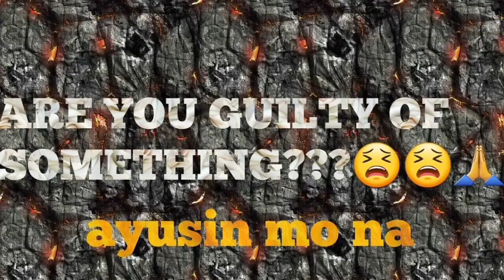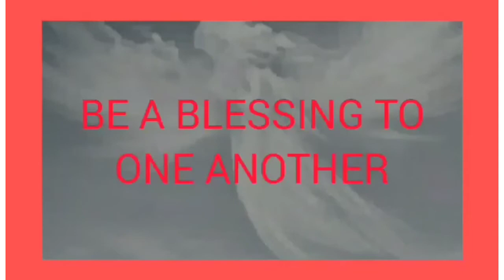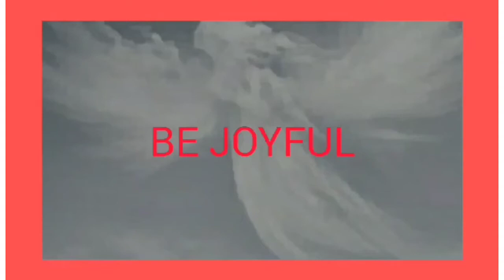ARE YOU GUILTY OF SOMETHING?? 🤔🤔🙏 ayusin mo na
Just sharing my thoughts. you will never have a peace of mind if you are guilty. bago lumaki ayusin mo na.
ask God's  forgiveness and He will help you na ayusin ang ating pagiisip at gawing matuwid ang ating mga gawa. mas maganda ang daloy ng pagpapala kung ikaw ay may malinis na konsensiya at tapat ka sa Diyos.
God bless us all. Be safe.